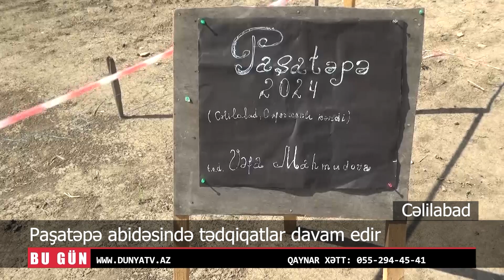Paşatəpə abidəsində tədqiqatlar davam edir